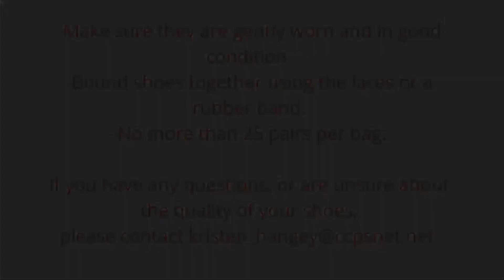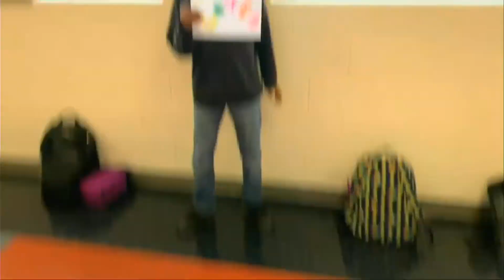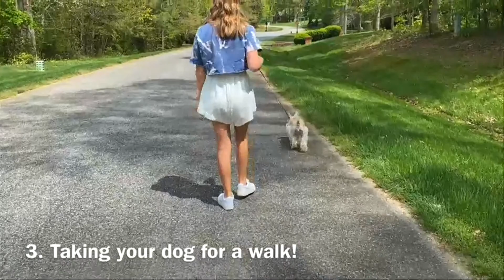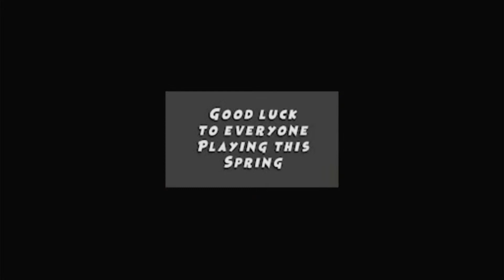WBN 4-23-2021 Show